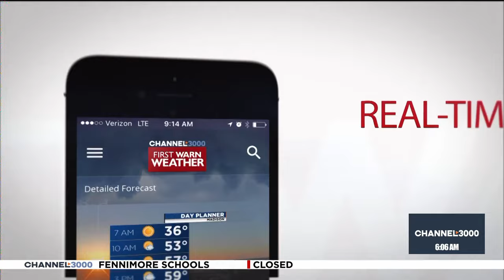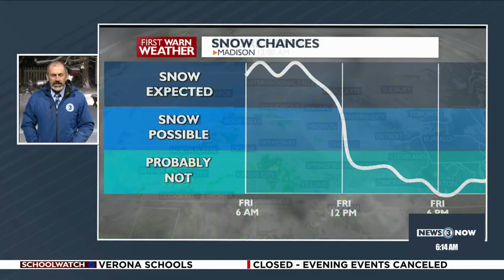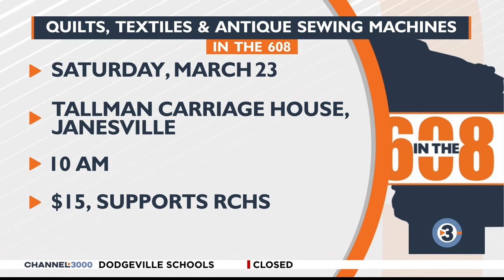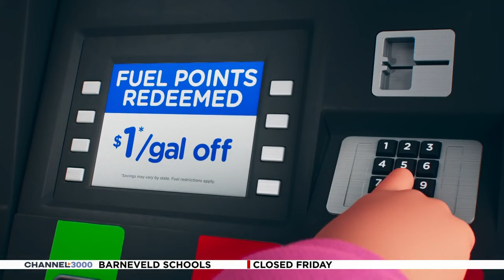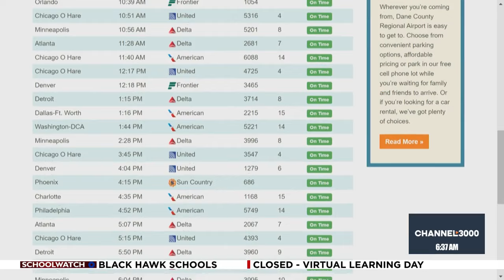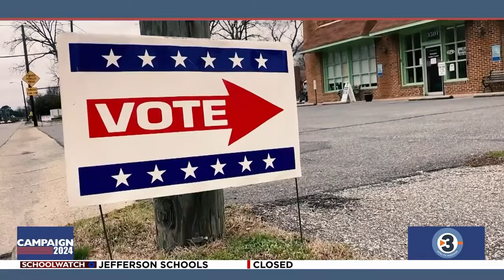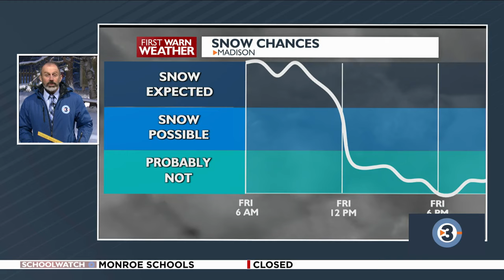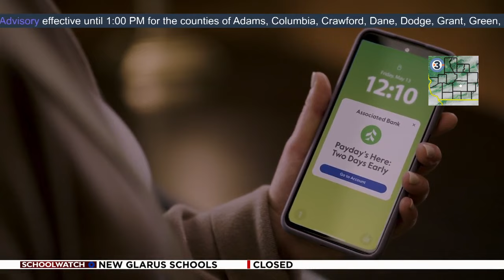News 3 Now this Morning: March 22, 2024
Get your Friday, March 22, 2024 morning news update from WISC-TV News 3 Now and Channel3000.com in Madison, Wisconsin.